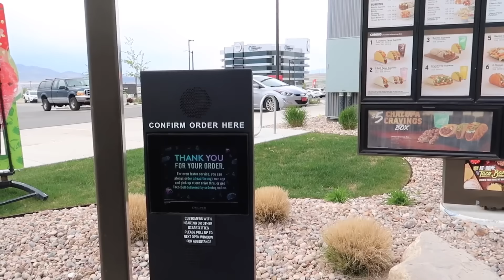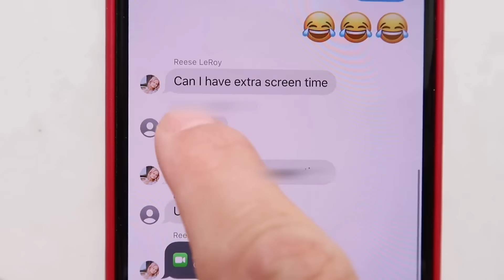We had no Idea he was doing this on his smart phone | The LeRoys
Our kiddos!!!
Kesley 16
Logan 13 (angel in heaven)
Rhett 12
Reese 10
Perri 8